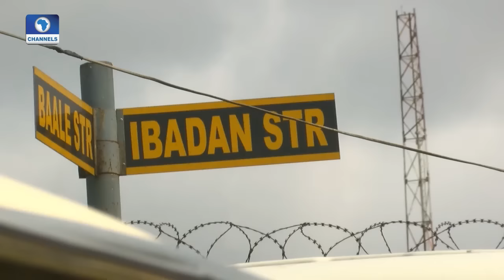Question Time Hosts AIG Abdulmajid Ali On Rising Crime Wave In Lagos & Ogun Pt 2